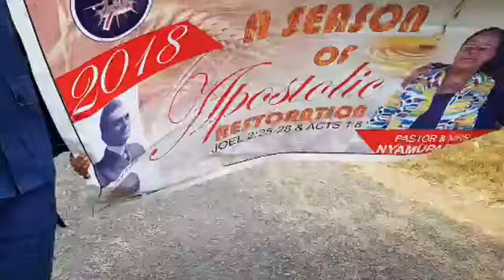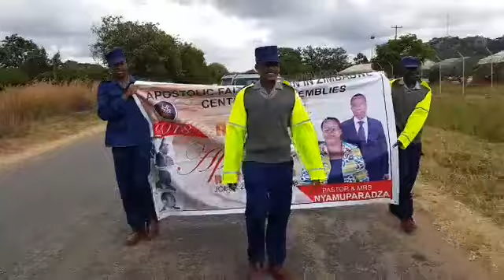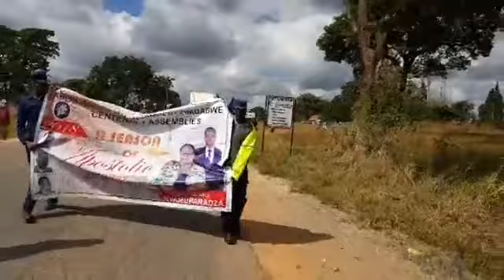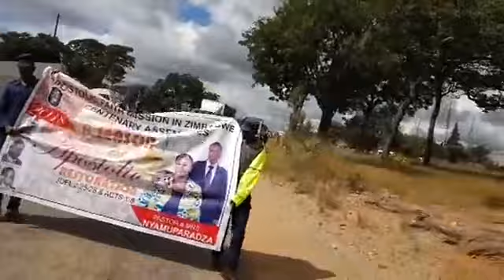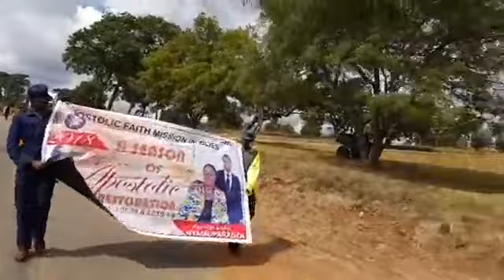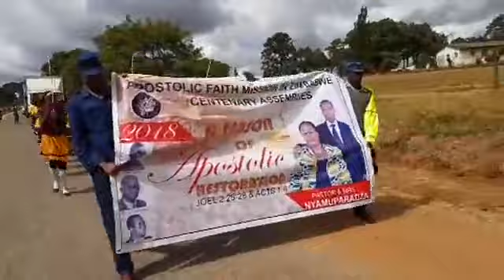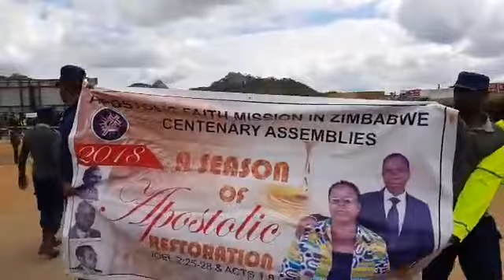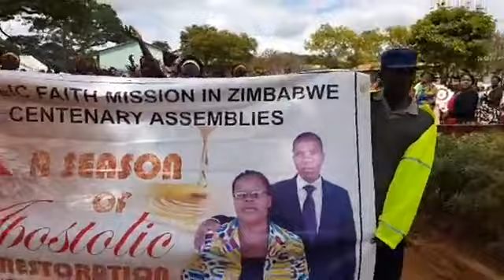AFM CENTENARY SCHOOL STAND & CLINIC COMMISIONING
I DO NOT HAVE ANY COPY RIGHTS ON THE MUSIC USED IN THIS VIDEO